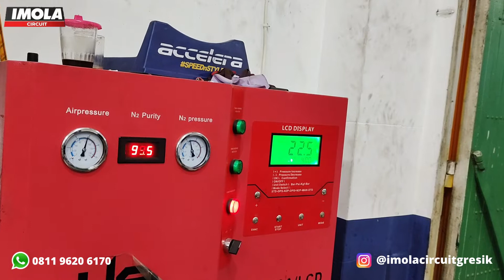Jangan Berkendara Kalau Ban Sering KEMPES, Contohnya kaya Gini NIHHH !!!!